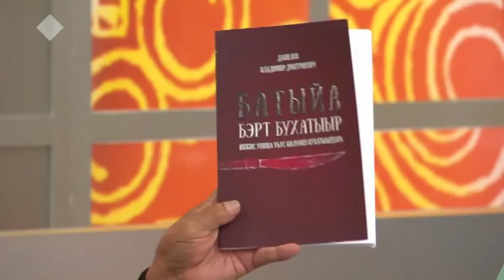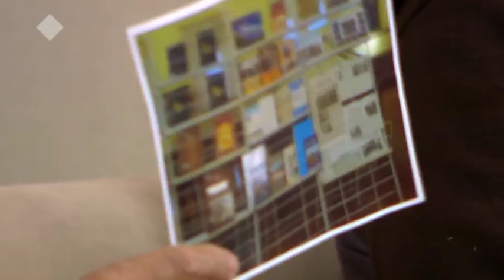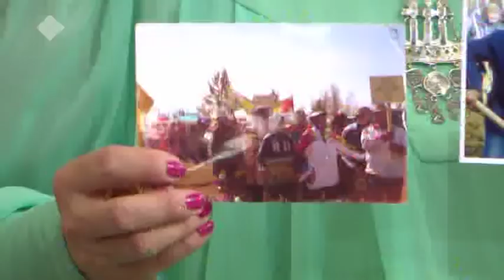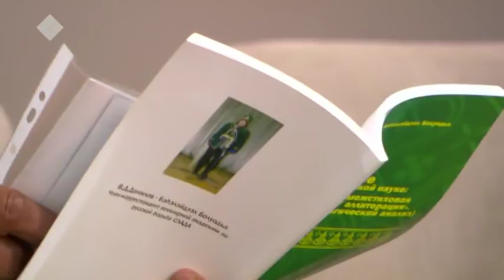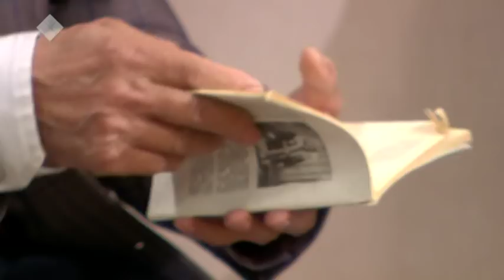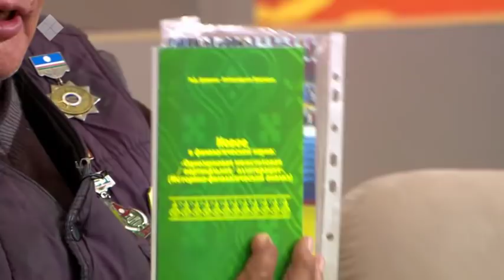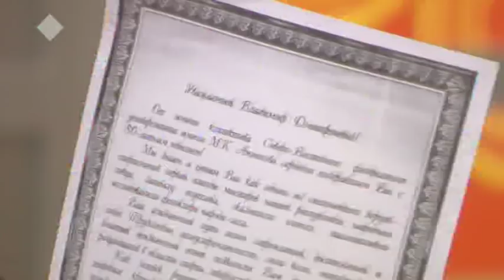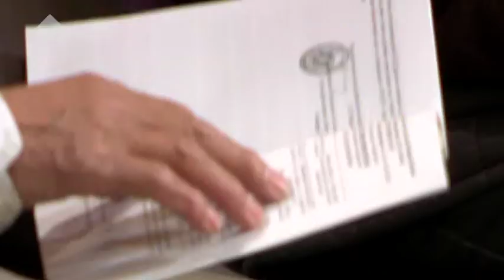«Кэл, олор, сэһэргэһиэх» (20.04.2019)